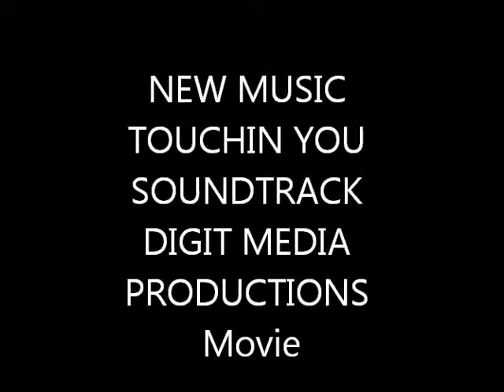My Movie Soundtrack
Premium Inner Light Entertainment its the year 2013 and the future is here in this epic urban drama on holding on to true love,and the tools needed to stay inspired.